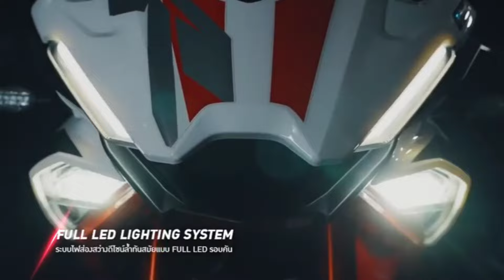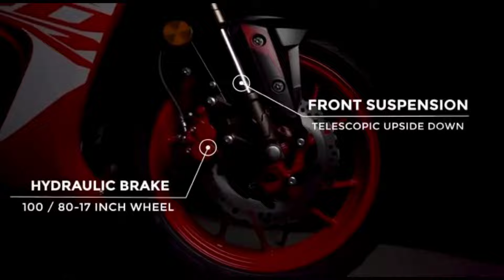Finally, Yamaha R15 Killer Launch in india💥Price Under 2 Lakh| R15V4 Killer|Gpx Demon Gr 200R India